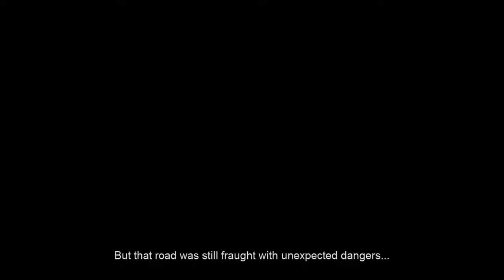MapleStory Black Mage - Arcane River: Labyrinth of Suffering full storyline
A bit late, but I finally uploaded the whole 2nd chapter of the Tenebris Expedition from the Black Mage event. Ant yeah, as the name implies, this part was a real suffering. Horrible expedition dailies, long quests, the whole Gollux-like labyrinth, well at least we had Flame Bird :)

The story progresses with the entire world's progression during the Journey of Destiny.